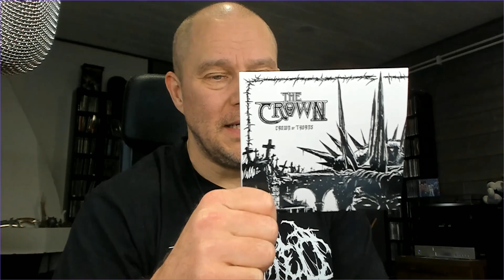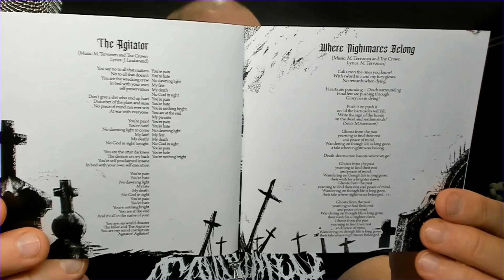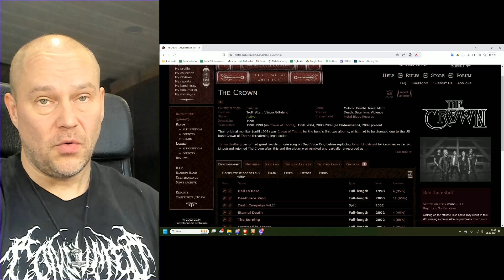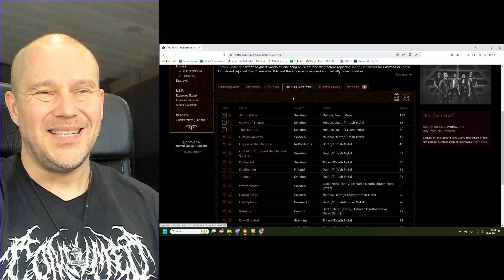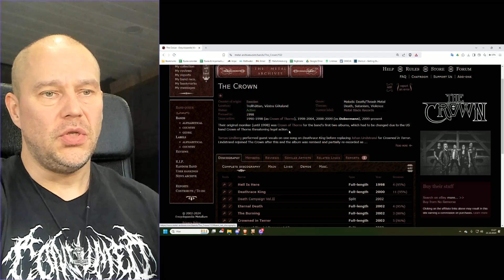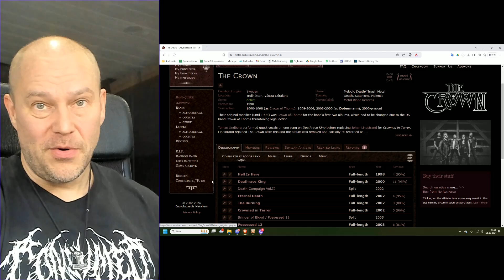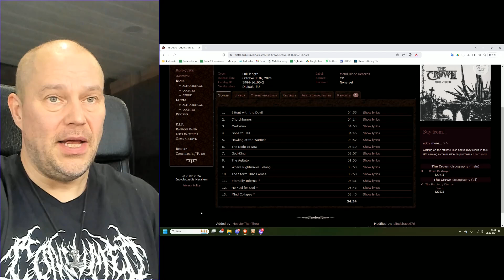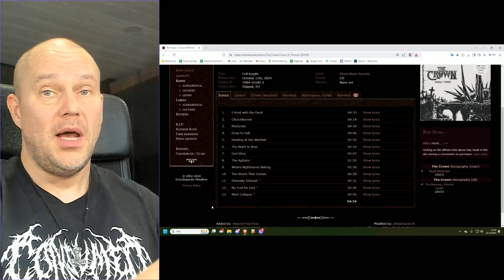The Crown - Crown of Thorns (album review)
The Crown deliver yet another successful blow with their 12th album. They are truly among the royal of melodic death/thrash metal.

Band: The Crown
Album: Crown of Thorns
Label: Metal Blade Records